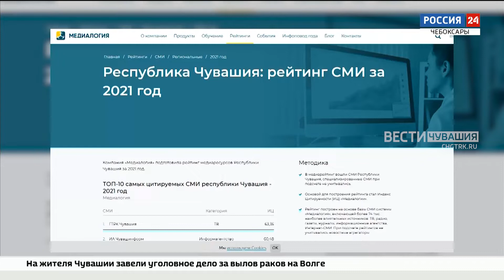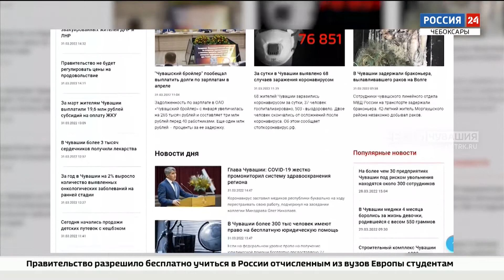ГТРК "Чувашия" возглавила рейтинг цитируемых СМИ в республике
Исследование медиаресурсов проводила компания "Медиалогия". Это один из самых популярных инструментов оценки эффективности коммуникаций.